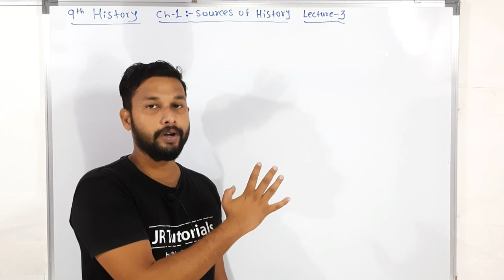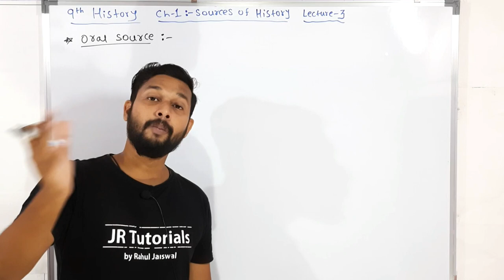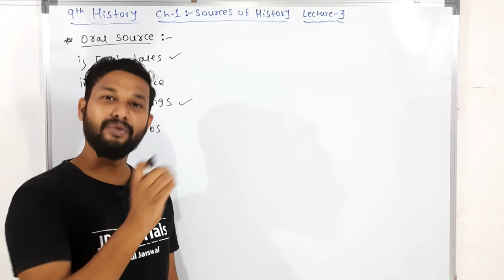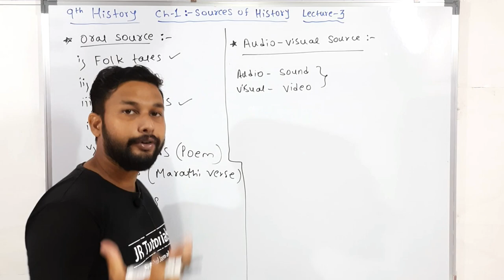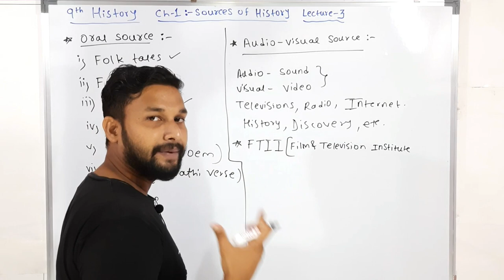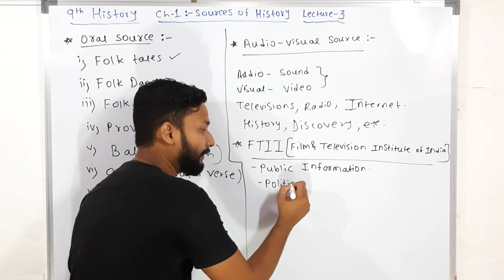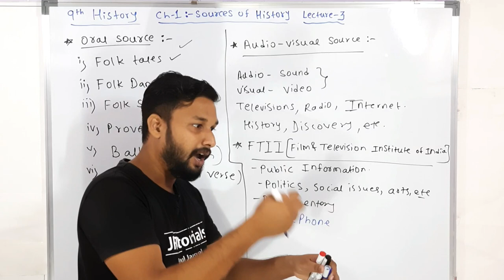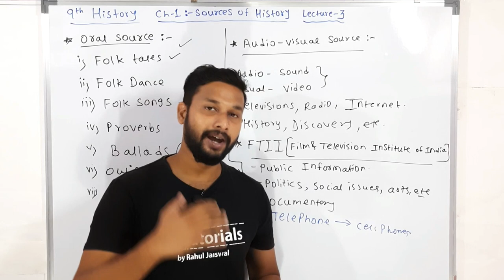9th History | Chapter 1 | Sources of History | Lecture 3 | maharashtra board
Hi Everyone.
In this video You will get the lecture videos of 9th History chapter 1 Source of History  lecture 3 by Rahul sir Maharashtra board.